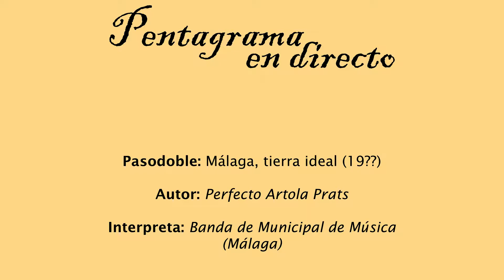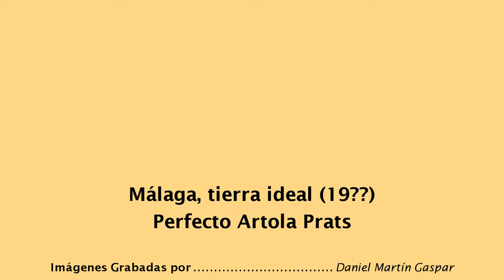Malaga, tierra ideal (Perfecto Artola)